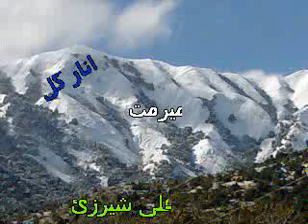Kurram agnacy fr anar gul